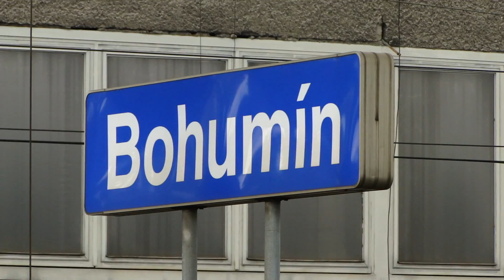Nasi tu ciągną ;) - "Knedliczkowa Kraina".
EP09-028  z EC 130 "VARSOVIA".
Relacja:  Budapest-Keleti  -  Warszawa Wschodnia.
Bohumin - Czeska Republika.